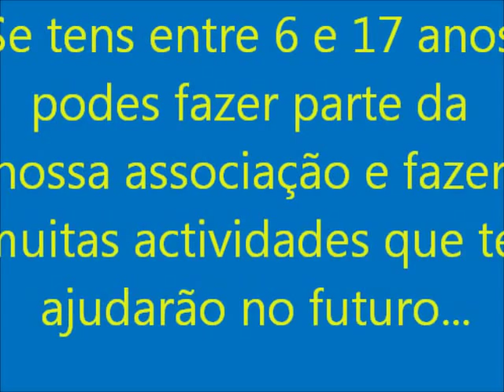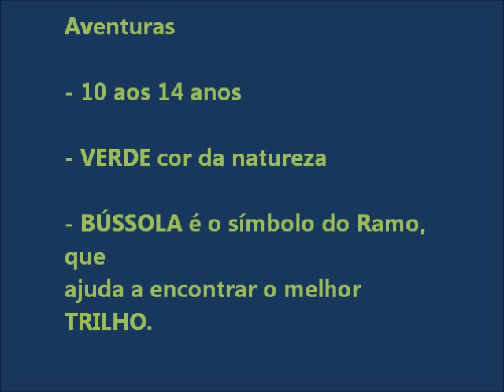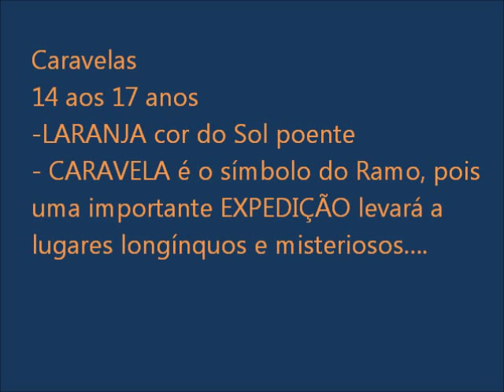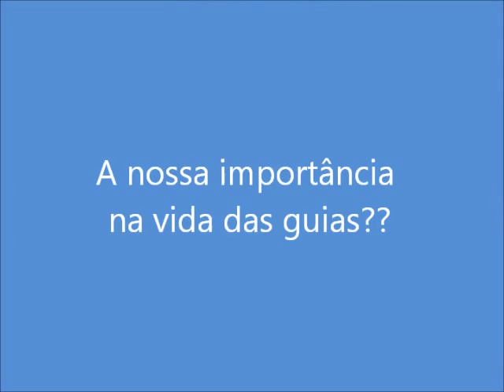O que são as Guias de Portugal?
Vídeo realizado pela 1.ª Companhia de Joane